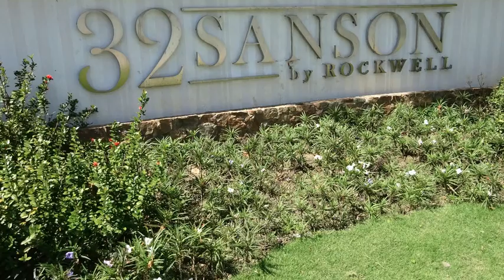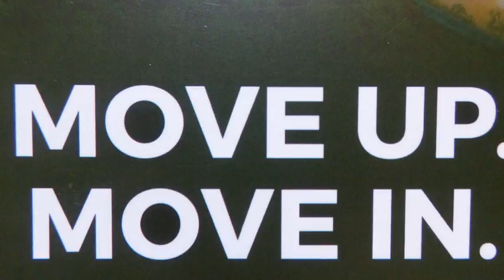COUNTRY AMBIENCE, 32 SANSON by ROCKWELL, LEISURE LIVING, CEBU PHILIPPINES.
32 SANSON carries Rockwell's signature of exclusivity and lifestyle to Cebu City. A sprawling 32 hectares filled with lush greenery and harmonizing the convenience of city life together with the serenity of nature. Truly paradise boasting 70% open space for the breeze of fresh air and just a few minutes from the prominent business district. Four towers and exclusive 350 units.